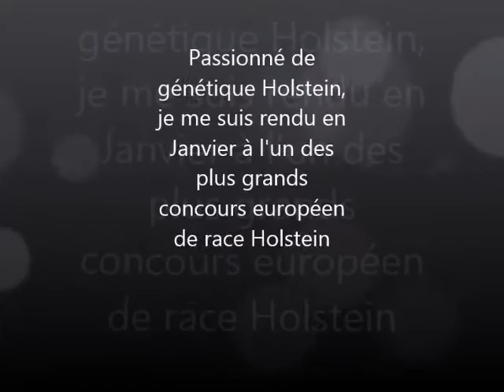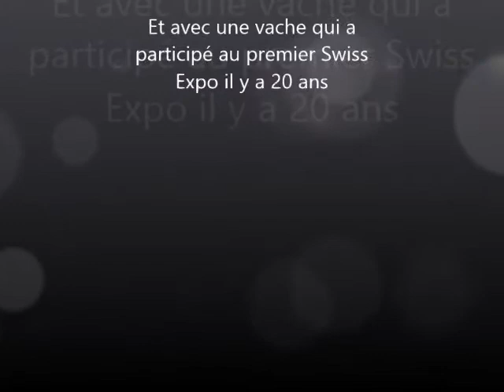Une très grande passion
Au tour de Maxence de vous présenter sa passion ! :)